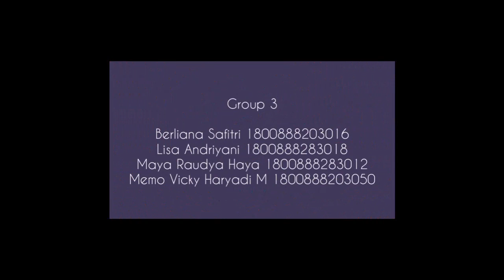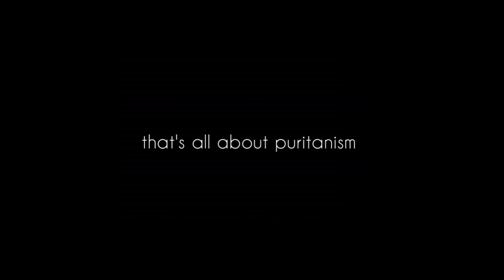Americans Native, Puritanism, Rationalism.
This is our assignment, miss. Video presentation from our group, group 3
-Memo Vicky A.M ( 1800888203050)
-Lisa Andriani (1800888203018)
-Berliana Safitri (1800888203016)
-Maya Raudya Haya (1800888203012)